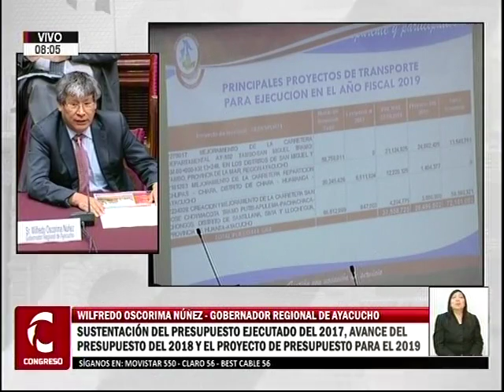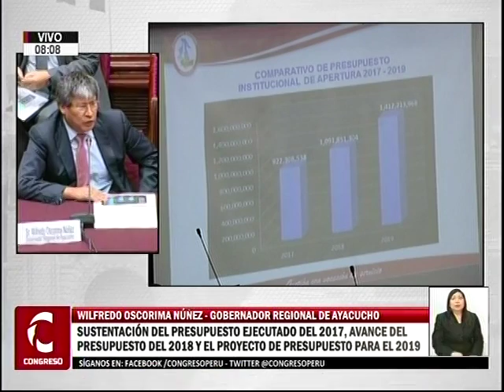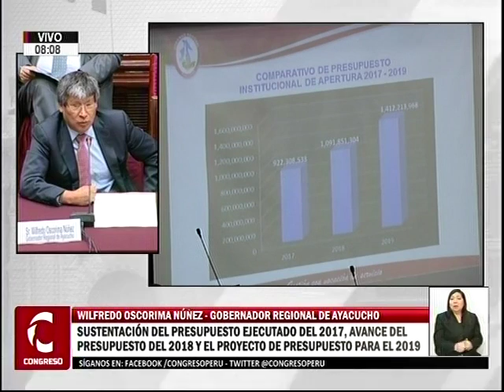Comisión de Presupuesto 1/15 (29/10/18)